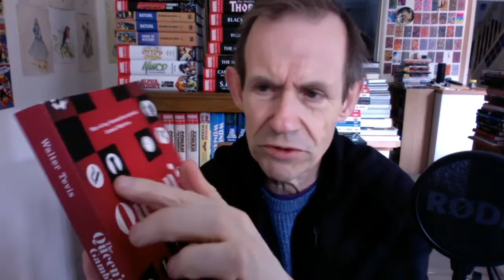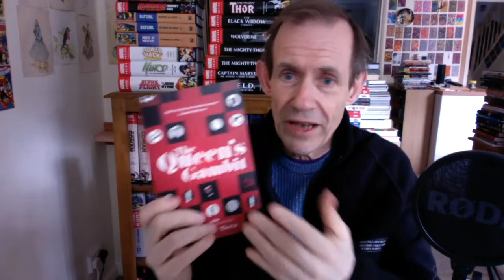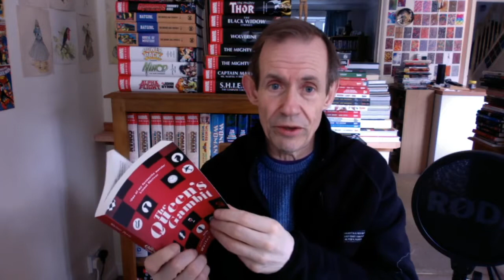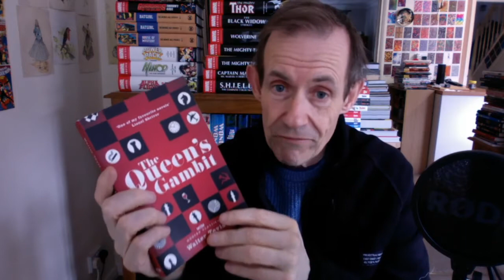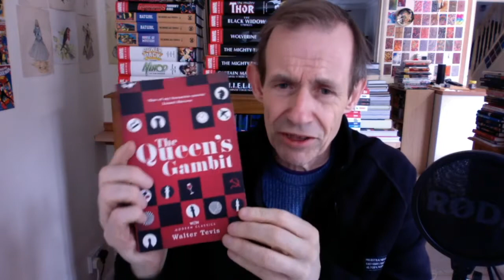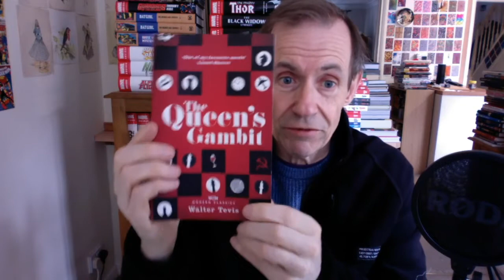Queen's Gambit by Walter Tevis Book Review (TV Series on Netflix)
Queen's Gambit by Walter Tevis Book Review (TV Series on Netflix) - a book written in 1983 by Walter Tevis about Beth Harmon and her attempts to become the greatest chess player of the modern age (1960s) moving from Kentucky through to Paris and beyond. A fascinating read, now a great TV series on Netflix